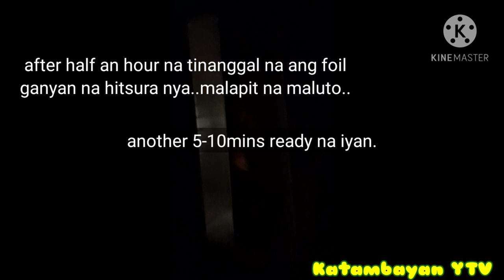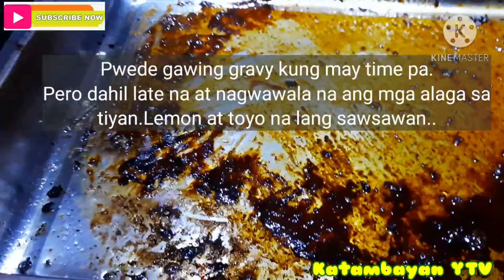Split roast chicken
You can see all the ingredients that I used on this recipe..I don't have exact measurement.